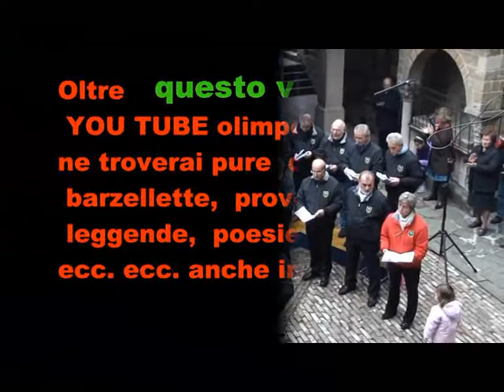5 22 CORO LE VOCI DEL COLLE a Fontanella il 30 10 2010 FILE 949 19 ° VIDEO.wmv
cuore alpino